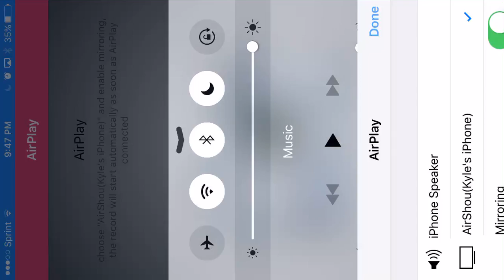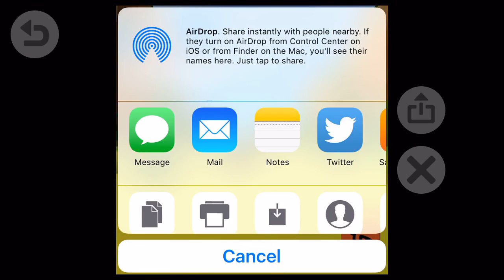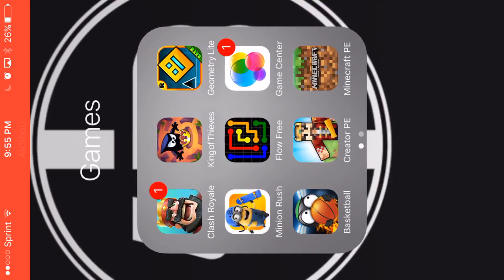i beleave i can fly {Faily Brakes}